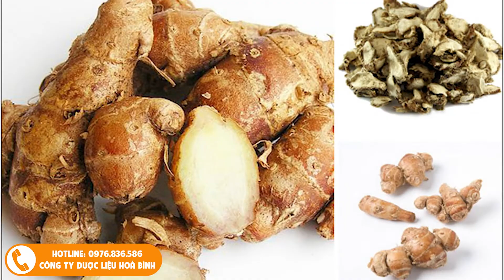Cây địa liền: Đặc điểm và bài thuốc từ dược liệu - 0976 836 586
Cây địa liền: Đặc điểm và bài thuốc từ dược liệu
Cây địa liên là một loại cây được trồng hay mọc hoang rất nhiều ở nước ta. Từ lâu đời cây thuốc này đã được sử dụng trong hỗ trợ điều trị một số trường hợp đau nhức xương khớp và bệnh lý liên quan đến đường tiêu hóa như đau dạ dày, đầy bụng...
1. Đặc điểm cây địa liền
Cây địa liền còn có tên gọi khác là Tam nại, sơn nại, thiền liền hoặc sa khương tên khoa học Kaempferia galanga L thuộc họ Gừng (Zingiberaceae). Đây là loại cây thân thảo sống lâu năm và không có thân. Lá có hình trứng gần tròn gồm 2-3 cái, có bẹ và mọc xòe ra trên mặt đất, phiến lá rộng 6-7cm và dài 8-10cm, nhẵn bóng, mép lá nguyên và mặt dưới hơi có lông. Cụm hoa mọc ở nách lá, không có cuống, có màu trắng pha tím. Thân rễ có nhiều rễ củ nhỏ, mọc nối tiếp nhau và có dạng hình trứng với nhiều vân ngang.
Cây địa liền được trồng hay mọc hoang nhiều nơi trên nước ta và các nước Châu Á như Thái Lan, Lào, Campuchia, Trung Quốc, Ấn Độ, Malaysia và Indonesia... Người ta thường sử dụng thân rễ của cây địa liền để làm thuốc, thân rễ được thu hái vào mùa đông xuân. Sau khi thu hái đem về, rửa sạch, thái miếng và phơi khô.
2. Tác dụng của củ địa liền?
Có rất nhiều người thắc mắc cây địa liền hỗ trợ trị bệnh gì, bởi cây địa liền mọc hoang tại nước ra rất nhiều, nếu biết tác dụng thì có thể sử dụng hữu ích, tránh lãng phí cây thuốc quanh ta.
Địa liền là vị thuốc được dùng trong điều trị bệnh theo kinh nghiệm từ lâu đời, ngày nay địa liền được các nhà nghiên cứu chỉ ra một số tác dụng dược lý, sử dụng trên lâm sàng. Một số tác dụng của địa liền như:
Theo các nghiên cứu y học chỉ ra, địa liền có tác dụng giảm đau, chống viêm và hạ sốt. Địa liền có tác dụng giảm tần số và cường độ trong một số trường hợp đau nhức hay giảm viêm, chống viêm cũng là tác dụng làm tăng hiệu lực giảm đau của địa liền. Trong các trường hợp sốt thì địa liền cũng chứng minh tác dụng giúp giảm nhiệt độ của cơ thể.
Theo Đông y, vị thuốc địa liền có vị cay, tính ấm có tác dụng làm ấm tỳ vị, giảm đau, hành khí, trừ đờm, tán hàn, tiêu thực và trừ thấp. Nên được sử dụng chữa chứng ngực bụng lạnh đau, đau răng, thường được dùng làm thuốc giúp hỗ trợ điều trị rối loạn tiêu hóa, chóng tiêu, và còn làm thuốc xông hay chữa tê phù, tê thấp đau đầu, nhức cơ khớp.
Ở Trung Quốc, người dân sử dụng cây địa liền hỗ trợ điều trị thực trệ, đầy bụng, viêm dạ dày, loét dạ dày, đau răng, phong thấp đau xương.
Ở Philippines, nước sắc địa liền có thể được dùng để hỗ trợ chữa sốt rét, ăn uống khó tiêu. Phần lá được rửa sạch, giã nát rồi đem hơ nóng và đắp lên khớp xương bị đau nhức.
Ở Malaysia, thân rễ địa liền được dùng để hỗ trợ chữa tăng huyết áp, lở loét, cảm lạnh, hen suyễn. Lá và thân rễ nhai và ngậm hỗ trợ chữa ho, đau họng.
Ngoài ra, ứng dụng tinh dầu địa liền còn dùng chế nước hoa, mỹ phẩm, chất điều hương trong thực phẩm.
3. Bài thuốc hỗ trợ trị bệnh từ địa liền
Một số bài thuốc có tác dụng hỗ trợ trị bệnh từ vị thuốc địa liền như:
Hỗ trợ Chữa cảm sốt nhức đầu
Thân rễ Địa liền 5 gam, Bạch chỉ 5 gam, Cát căn 10 gam đem nghiền mịn và làm viên uống, giúp hạ sốt và giảm đau đầu.
Hỗ trợ Điều trị tiêu hóa kém, hay đầy bụng, chậm tiêu ngực bụng lạnh đau
Cách 1: Sử dụng 4 đến 8 gam địa liền sắc thuốc uống. Ngoài ra có thể tán bột thân rễ địa liền và uống.
Cách 2: Dùng địa liền, đương quy, đinh hương và cam thảo, các vị liều lượng bằng nhau đem tán bột, sau đó trộn hồ và làm hoàn viên to bằng hạt ngô. Mỗi lần uống 10 viên, ngày uống 2 đến 3 lần.
Hỗ trợ Trị bệnh ho gà
Địa liền 300 gam, lá chanh 300 gam, tang bạch bì tẩm mật ong(vỏ rễ Dâu) 1000 gam, rau sam tươi 1000 gam, rau má tươi 1000 gam, lá tía tô 500 gam, đường kính vừa đủ, nấu với 12 lít nước đun nhỏ lửa có còn 4 lít, rồi cho vào bình thủy tinh thêm đường. Trẻ em mỗi ngày uống khoảng 15-30ml.
Hỗ trợ Điều trị táo bón lâu ngày, nhức đầu, ăn uống không tiêu, cảm sốt theo kinh nghiệm
Dùng 1000 gram địa liền, 1000 gram thổ phục linh, 1000 gram rau má tươi và 500 gram cam thảo. Đem phơi khô và tán thành bột. Mỗi ngày lấy 2 đến 4 gram hòa tan nước và uống.
Hỗ trợ Trị ăn uống khó tiêu, đau thần kinh tọa, đau dạ dày
Dùng 20 gam địa liền và 10 gam quế chi đem tán thành dạng bột. Mỗi ngày uống 3 lần mỗi lần uống 2 gram.
Hỗ trợ Chữa đau nhức răng, đau mỏi gân cốt, đau lưng
Dùng rượu ngâm thân rễ địa liền riêng lẻ hoặc phối hợp với một số vị thuốc khác như huyết giác, thiên niên kiện, đại hồi, quế chi...để xoa bóp, Hỗ trợ chữa đau nhức xương khớp, tê phù hoặc ngậm chữa đau nhức răng, lưu ý không được uống.
Xin cảm ơn mọi người và hẹn gặp lại.